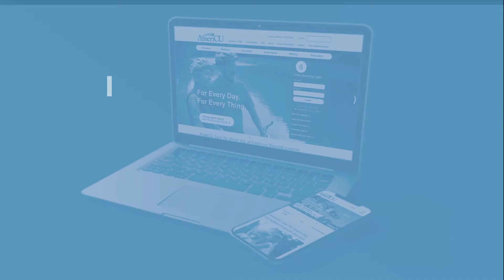AmeriCU Lingo: Travel Notifications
AmeriCU Lingo: What are travel notifications?

Watch our latest video and find out now!